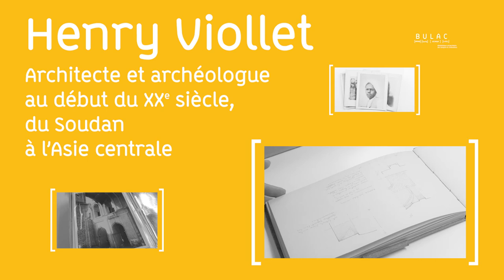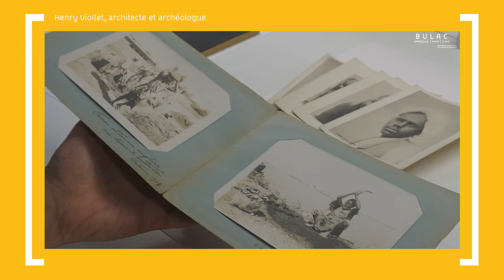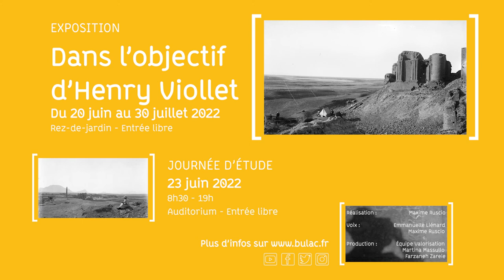Exposition « Dans l'objectif d'Henry Viollet » - Bande-annonce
Henry Viollet (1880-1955) a été une figure pionnière des études sur le patrimoine bâti islamique. Découvrez une partie de la riche documentation qu'il a rassemblée au cours de ses missions au Moyen-Orient (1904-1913) : photographies, carnets de voyages, notes archéologiques, travaux préparatoires...